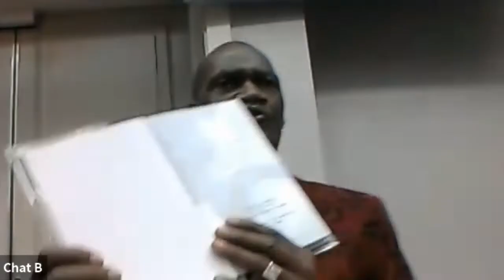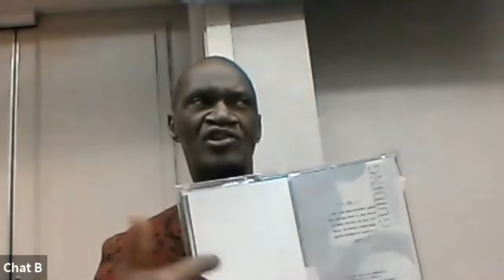Tyrone M - Chicago IL